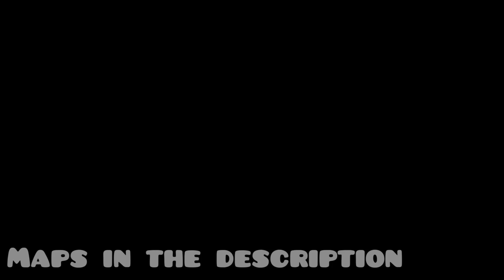Ashfur • Carmen • warriors cats ( flash light !! )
le créateur des ces animations est @peppermint-moss

le créateur de ces animations est @Icefelis

le créateur de ces animations est @NiftySenpai

le créateur de ces animations est @Sagutoyas

le créateur de ces animations est @lunehowls

le créateur de ces animations est @thewisestdino3964

le créateur de ces animations est @Shummy33